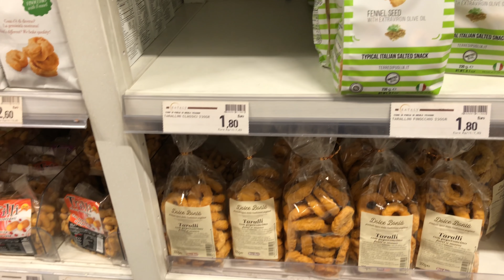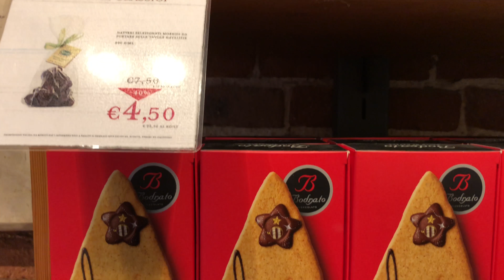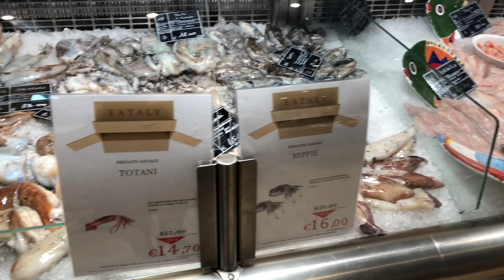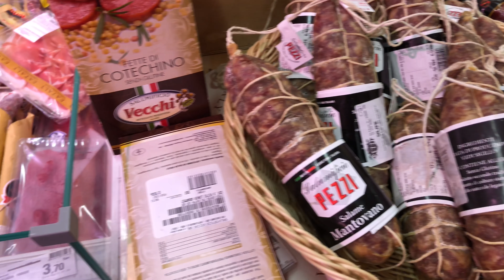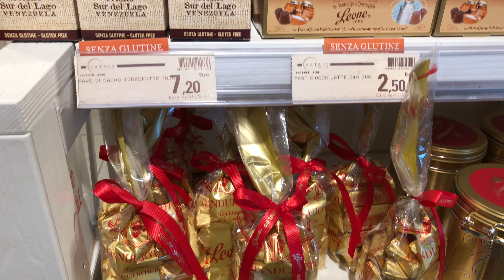Italian food shop tour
Italian food is the best food in the world!in this video you will see the widest selection of authentic, gourmet Italian gifts, cheeses, meats, oils, desserts and more.
What food will you find in italian supermarket ,what brands are 100% italian and what food real italians buy and eat?Watch my video and you will see what is real italian food shopping look like.Recorded in Turin,Italy during Christmas shopping.